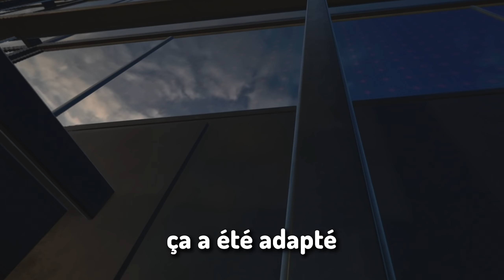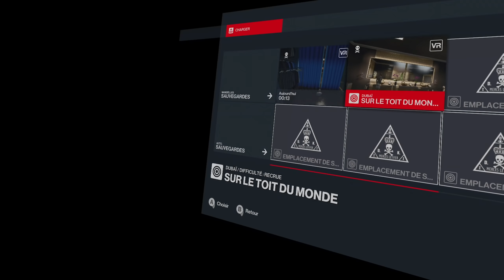HITMAN VR mais je suis le PIRE joueur... (full bug)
Ce jeux est une Catastrophe... (Hitman VR)

Et salut tout le monde, aujourd'hui, nouvelle vidéo ou je test la version VR de Hitman 3 mais rien ne se passe comme prevue

mes casques vr :
- Meta Quest 3S/3 (parfait pour commencer)
- Valve Index (Principal)

Code DjackBy9 sur Epic Games pour me soutenir ! (EpicPartner)

Montage   @djackby9

Hitman 3, Hitman VR, Vr, Hitman Fun, funny moments, Réalité virtuelle